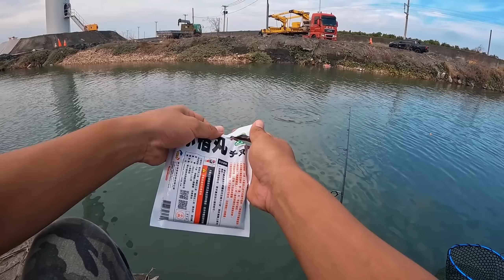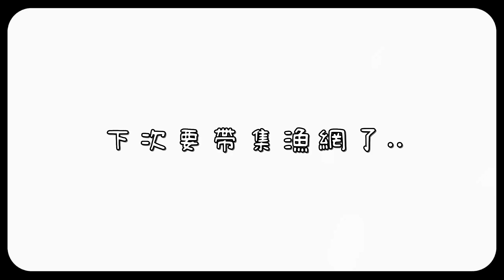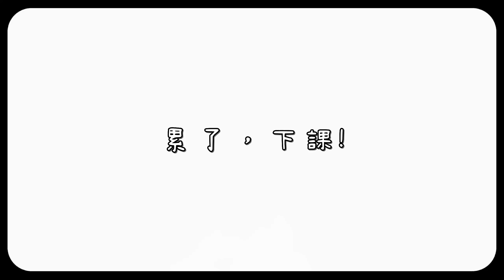【釣魚津觸咪】黑鯛、豆仔、花身、拉不停!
風大照樣拉爽爽，只是...
大大們不嫌棄的話~麻煩點個"訂閱&“👍讚~"
可以的話，順便分享一下囉~灰熊感謝~!!